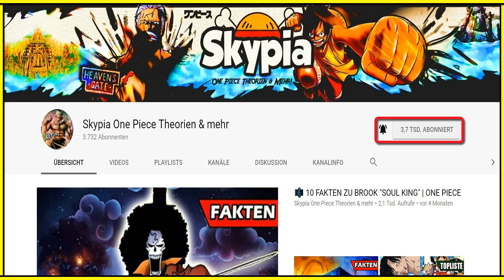ROOKIE TALK l Trafalgar Law l Seine Rolle auf Wano Kuni l One Piece Theorien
Willkommen zur 3. Runde Rookie-Talk. Dieses Format ist eine Zusammenarbeit mit dem guten

Wir sprechen nacheinander über alle Rookies. Das Gute für euch: Zeitgleich zu meinem Video kommt ein anderer Rookie-Talk auf seinem Kanal, sodass ihr euch direkt 2 Videos zu dem Thema geben könnt.
Im heutigen Video gehts um Trafalgar Law! Wir gehen besonders auf seine Rolle im restlichen Storyverlauf ein!